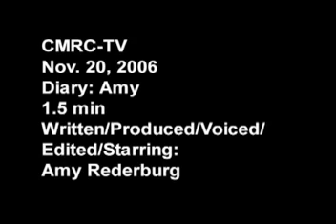Diary of... Amy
A spoof of the hit MTV show 'Diary' about my life... not the exactly way it happened. I filmed, edited, wrote, and starred in this little slice of heaven.